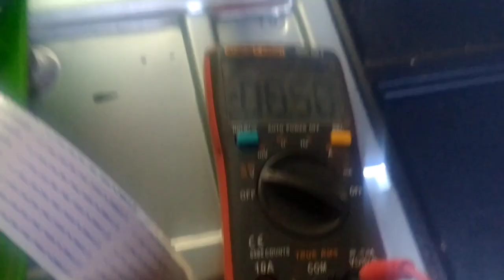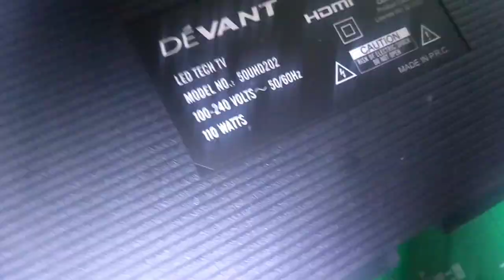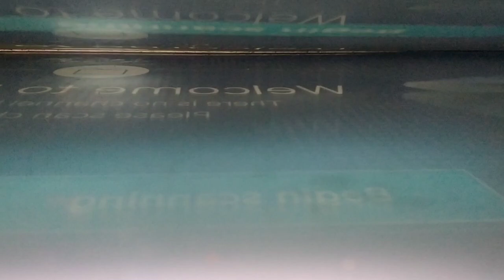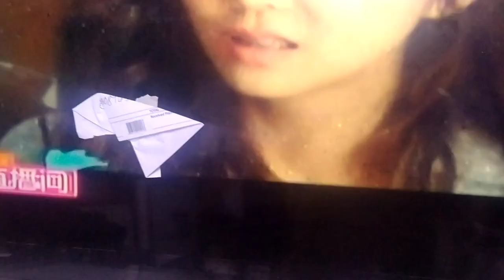devant 50 inch no display with barlines